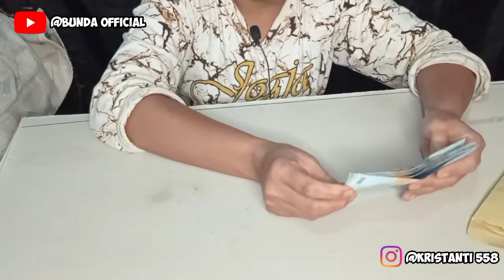REVIEW GAJI SUAMI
Assalamu'alaikum wr wb, hari ini bunda mau Review gaji suami, semoga bermanfaat.